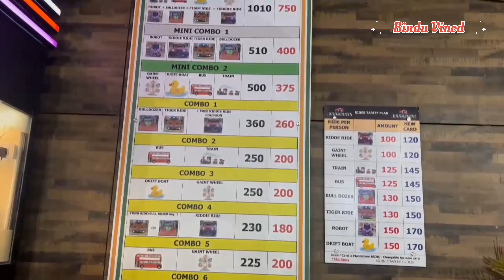First Time Ira Restaurant కి వెళ్ళాం.